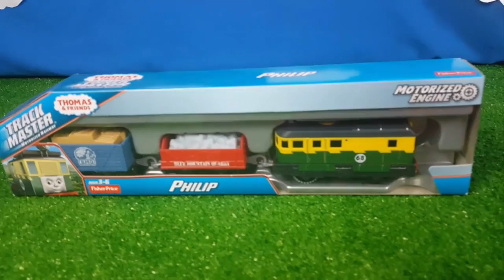Thomas and Friends Toy Trains PHILIP Ryan and Racing Percy Great Race for Children Video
This Youtube video episode is about Thomas and Friends Toy Trains PHILIP Ryan and Racing Percy Great Race for Children